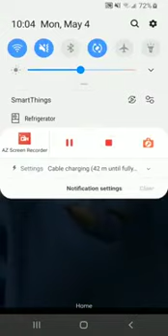Another Brave nurse Speaks out on the covid 19 death toll